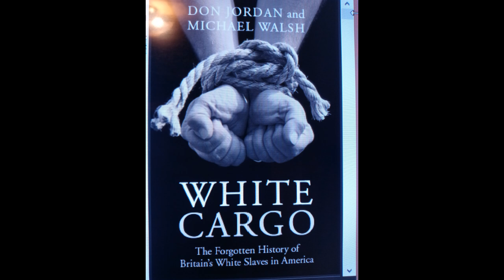White Cargo The Forgotten History of Britains White Slaves in America By Don Jordan, Michael Walsh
You can purchase the book in PDF from my collection